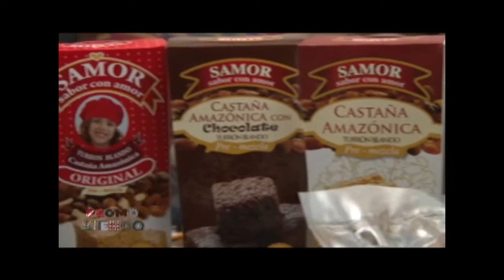Promoviendo - Programa 02 Bloque 4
Reportajes:
Turmanye Foods - Francisco Mulánovich